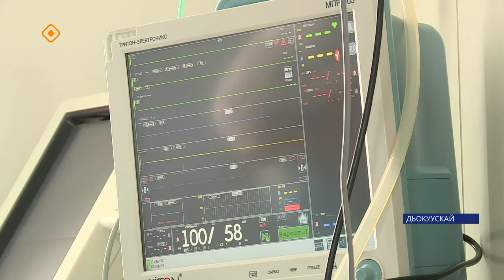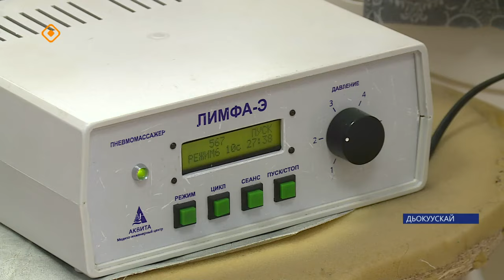«2№ балыыһа мэйиигэ хаан кэһиллиитин эмтиир суһал киин» (01.11.23)